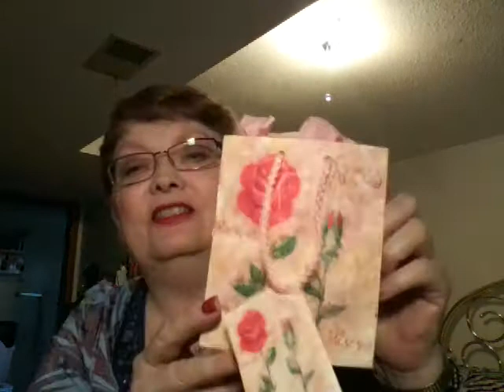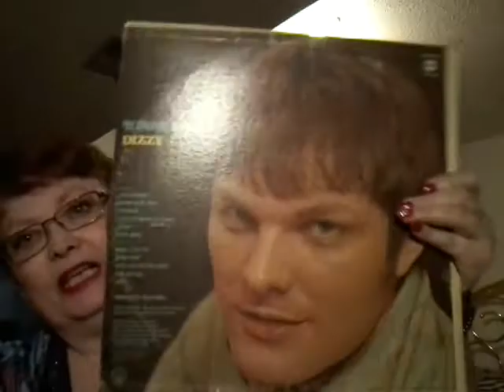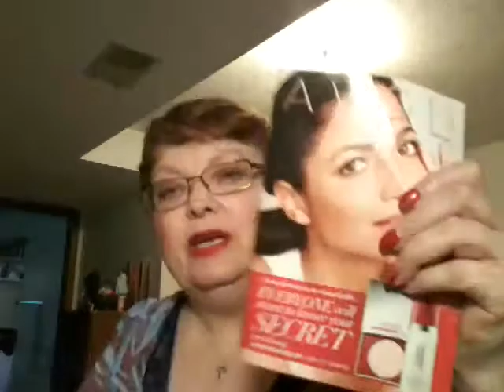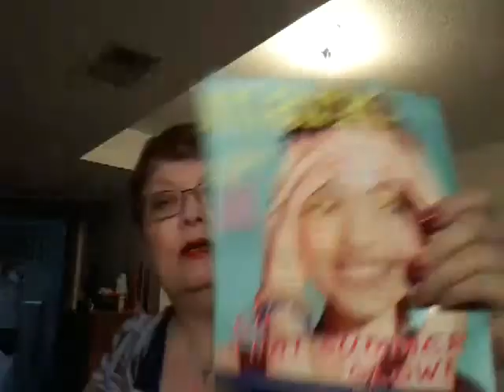Surprise gift from my cousin, Avon haul and my face of the day.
Chinese food today again!! My cousin and 2nd cousin from Omaha came and my aunt, my mom and I went to lunch! Yummm
Happy Memorial weekend everyone! I like this weekend to go visit many of my family and friends that are gone. They do such a beautiful job at our cemetery, keeping things pretty and green and all the flags this weekend are beautiful!! My dad
s been gone 11 years and I know he'd be very happy with his last resting place.

Connie Barnes
Follow me please!!